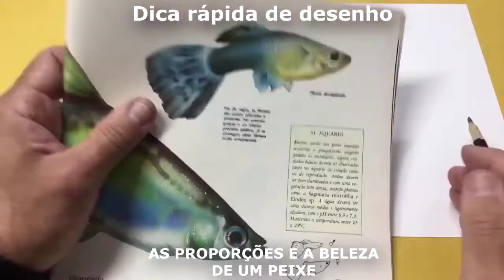Dica rápida de desenho - as proporções e beleza de um peixe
Linhas estruturais básicas para desenhar um peixe a partir da observação de uma referência